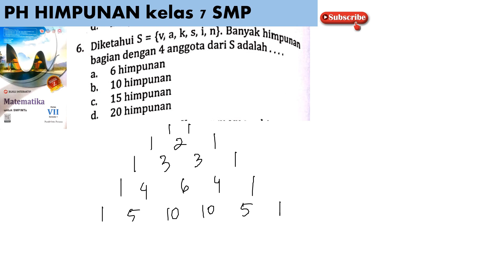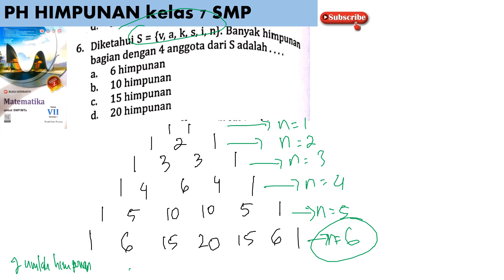PH HIMPUNAN no 6 matematika SMP kls 7 intanpariwara 2022 2023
diketahui S = {v, a, k,s, i, n} . banyak himpunan bagian dengan 4 anggota dari S adalah